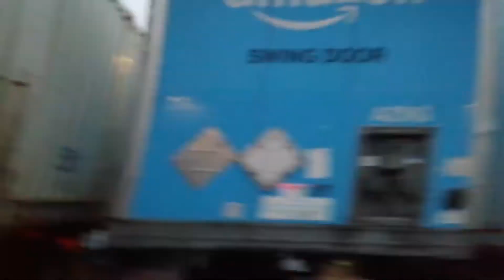CR ENGLAND. QUICK BACKING VIDEO. ALWAYS GO FOR THE HARDEST SPOT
To all my family and friends and truckers students quick backing video always go for the hardest. And put it to the test. Practice practice practice is the key to success.